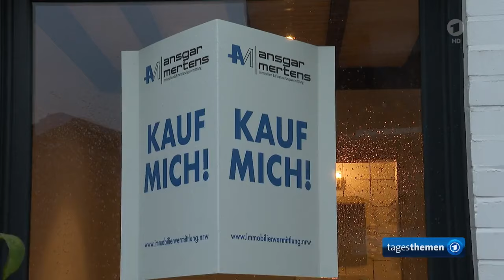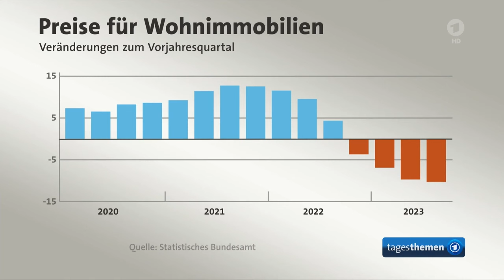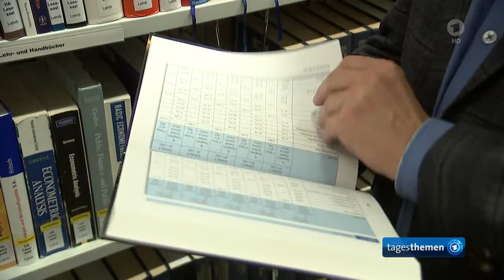Preisverfall und Wertverlust bei Immobilien, Gespräch Michael Voigtländer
Preisverfall: Immobilien verlieren an Wert + Gespräch Michael Voigtländer
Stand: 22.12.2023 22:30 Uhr